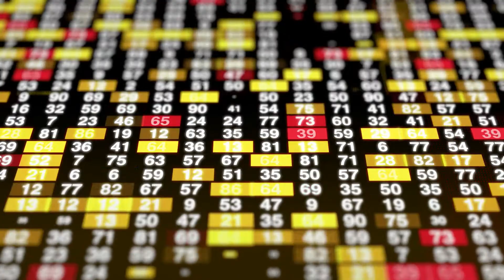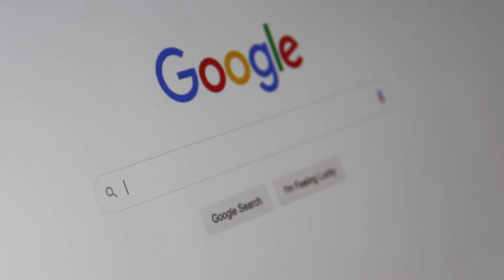Tapping into the POWER of OUR SUB-CONSCIOUS MIND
Our sub-conscious mind is like this huge library that exists within us. This information is available to us at anytime. Now, all we need is to find the right way to get that information from our sub-conscious to our conscious mind.  In this video I've explained one of the ways that we can tap into our sub-conscious mind to help us find the details that we need.

Let me know your thoughts on this in the comments below. Thank you so much for taking the time to watch this video.

Let's continue to spread love, positivity and kindness around.